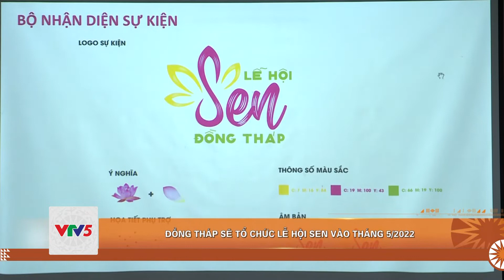[TIẾNG KHMER] BẢN TIN TIẾNG KHMER 23.03 | VTV5